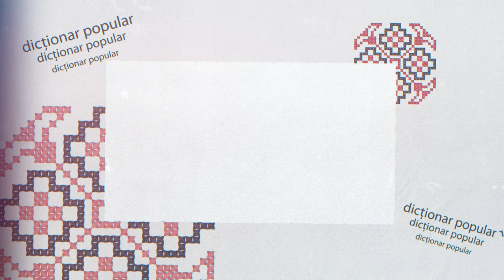Dictionar popular Neghina